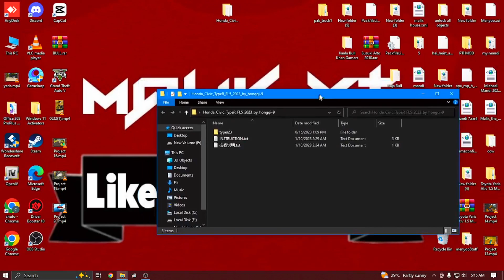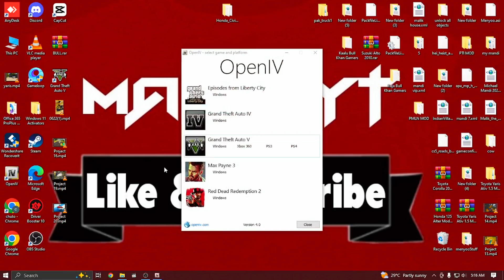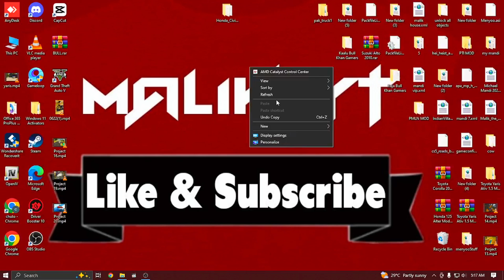How to Add On Install Honda Civic 2023 In GTA V | Urdu/Hindi | MALIK YT | GTA 5 PAKISTAN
Hi Guys Wellcome Back To Another Technical Video.

IS LINK SAY MERI DRIVE PER FILE KHUL JAYEGI WO DOWNLOAD KAR KAY EK FOLDER MAIN EXTRACT KAR KAY USKI MANDI 2013 FILE KO GTA 5 KAY MAIN GAME FOLDER MAIN MENYOOSTUFF KAY FOLDER KAY ANDAR SPOONER MAIN JAKAR PASTE KARNA HAI OR PHIR GAME MAIN MENYOO KHOL KAY OBJECT SPOONER MAIN JANA HAI OR MANAGE SAVED FILES MAIN JAKAR LOAD KARNI HAI...

Click the Above Link to Download the Xml File of The Mandi Then Extract It in A Folder by Using Winrar and Then Copy the Xml File to The Gta 5 Main Game Directory in Menyoostuff Folder Then in Spooner Folder and Then You Can Open the Game and Load the File by Going to Menyoo Then Object Spooner Then Manage Saved Files Then Mandi 2013.

HOW TO ADD BULL IN GTA 5 | BULL MOD IN GTA 5 | GTA 5 Mods Hindi/Urdu | THE NOOB
how to install bull in gta 5
how to add bull in gta 5
bull mod in gta 5
install bull mod in gta 5
How to Download Bull mod? | by @KhanGamersAndGraphics
New Mandi Series 2022 Mods New Bull Mod | Gta V | Pakistani
INSTALL BIGGEST BAKRA MANDI IN GTA 5 | GTA 5 MANDI SERIES PART 4 | GTA 5 Mods Hindi/Urdu | THE NOOB
BEST BAKRA MANDI IN LOS SANTOS
BIGGEST BAKRA MANDI IN GTA 5 LOS SANTOS
MANDI KI GAARI | HOW TO ADD SUZUKI RAVI IN GTA 5 | GTA 5 MANDI SERIES PART 2 | GTA 5 Mods Hindi/Urdu
How To Install Suzuki Ravi (Pickup) In GTA 5
How To Install Suzuki Ravi Pickup 2022 Mod on GTA V
How to Install Suzuki Bolan In Gta 5 | Pakistani Carry Daba Mod Install | Hindi/Urdu
HOW TO INSTALL SUZUKI RAVI IN GTA 5 || MY NEW MOD
SUZUKI RAVI HOW TO INSTALL IN GTA 5 REAL LIFE MOD #4
How to install Suzuki Ravi in gta5 in Hindi and Urdu by guy from sial
MICHEAL'S NEW SHIPMENT FOR SHOWROOM " SUZUKI RAVI " | GTA 5 MODS PAKISTAN How to install suzuki pickup in gta5 pc in Hindi/Urdu by guy from sial.
How To Download GTA 5 | Suzuki Ravi Dala Mod Install | On P/C Mod [Hindi/Urdu] 100% working 2023
GTA 5 MANDI SERIES PART 2 | MAKE YOUR OWN BAKRA MANDI IN GTA 5 | GTA 5 Mods Hindi/Urdu | THE NOOB
HOW TO MAKE YOUR OWN BAKRA MANDI IN GTA 5 | MANDI SERIES PART 1 | GTA 5 Mods Hindi/Urdu | THE NOOB
bakra mandi in gta 5
how to make bakra mandi in gta 5
how to add bakra mandi in gta 5
how to create bakra mangi in gta 5
how to add goats in gta 5
how to install goat mod in gta 5
goats in gta 5
bakra eid in gta 5
camel mod in gta 5
camel in gta 5
how to add camel in gta 5
Karachi Cow Mandi Sohrab Goth Mandi Maweshi Mandi 2020 GTA V Bakra mandi Mod Gta 5 Bakra Eid Qurbani
BIGGEST COW MANDI IN LOS SANTOS 😍| GTA 5 GAMEPLAY